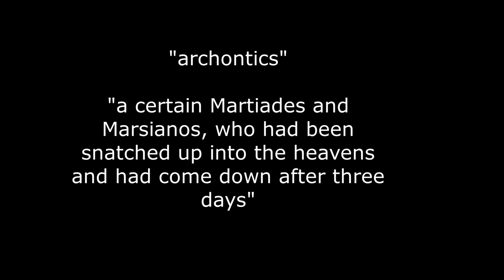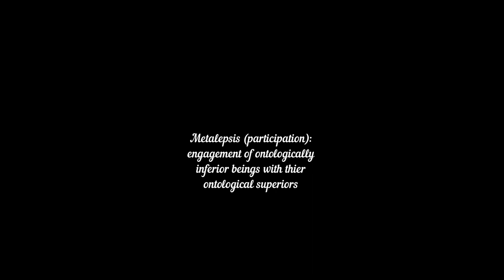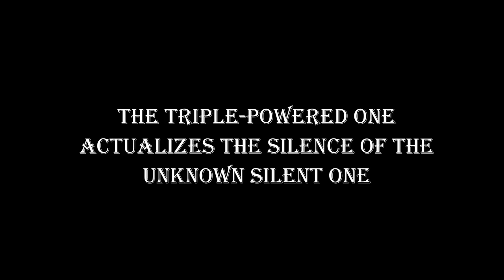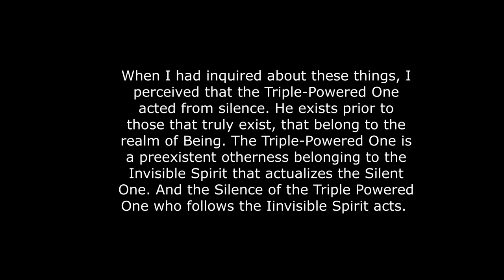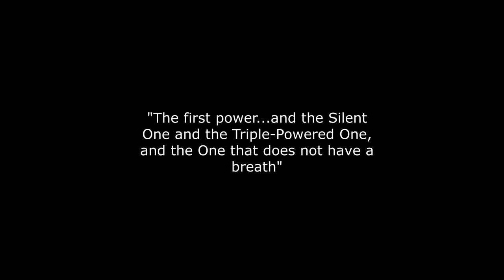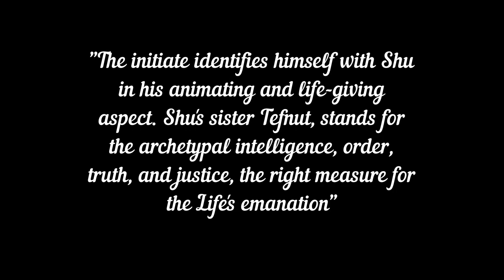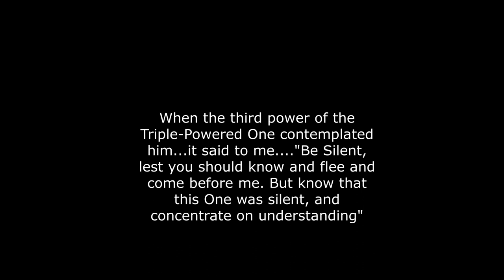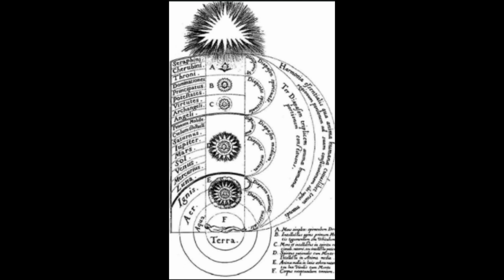Marsanes' Gnostic Ascent and the Iamblichean Triadic One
Bakshish, originating from the Middle Persian ( بخشش ) can be found in many languages across the Far and Near East, denoting a gift or a tip, whether Slavic, (бакшиш), modern Greek (μπαξίσι) or ancient Greek (Δώρα). Whatever you can provide for this work of devotion would be much appreciated. Whether One or Many, may the divine look kindly upon you!

Hello everyone,

This evening we'll venture into the often "heady" realm of Iamblichean metaphysics to help us guide our way as we follow the Syrian Sethian Gnostic mystic-prophet Marsanes as he recounts his visionary journey through the upper realms of being (and beyond-being) in order to encounter the Ineffable Silent One.

This was a challenging video to make and I apologize for the insufficient diagrams throughout the presentation. I hope you derive some profit from this journey.